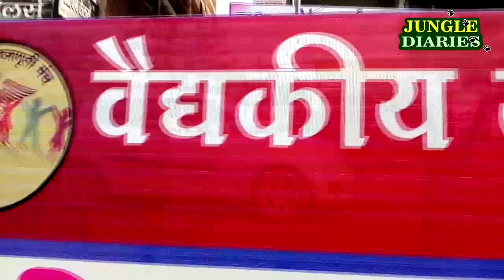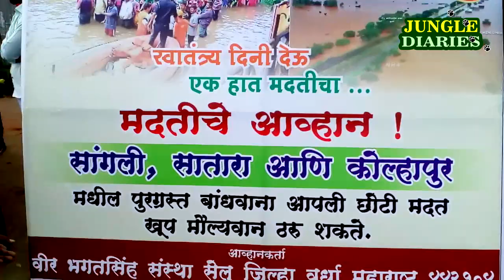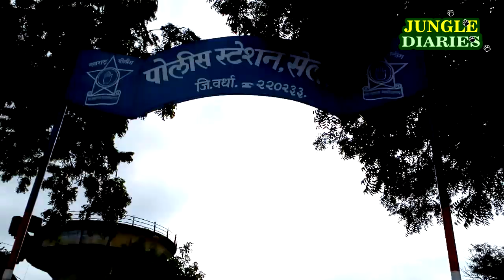VJM ग्रामीण आरोग्य आणि पर्यावरण संदेश यात्रा - 2019 (Marathi)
वैद्यकीय जनजागृती मंच VJM द्वारा स्वातंत्र्यदिनानिमित्य आयोजित
ग्रामीण आरोग्य आणि पर्यावरण संदेश यात्रा - 2019
वर्ष 5 वे
गुरूवार, दि. 15 ऑगस्ट 2019

मार्ग :
वात्सल्य, पावडे नर्सिंग होम - आर्वी नाका - सेलू - हिंगणी - मोही - झडशी - गिरोली ढगे
वेळ - सकाळी 6:30 वा ते 12  पर्यंत

सहभाग :
डॉ सचिन पावडे, डॉ राजेश सरोदे, डॉ जाधव, डॉ प्रशांत वाडीभस्मे, डॉ आनंद गाढवकर, डॉ अलोक बिश्वास, किशोर वानखडे, राहुल वकारे, आशिष अवथनकर, अजय वरटकर,  डॉ अरविंद वंजारी, डॉ मोहन भाईमारे, सुनीलभाऊ अष्टपुत्रे आणि इतर सहकारी.

सहभागी संस्था :
वैद्यकीय जनजागृती मंच,
एमआरएमएसए मेडीकल रेप्रेसेंटेटिव्ह,
बहार नेचर फाउंडेशन,
वसुंधरा ऍग्रो टुरिझम,
वीर भगतसिंग बहुउद्देशीय संस्था, सेलु

साप : समज, गैरसमज आणि वैज्ञानिक दृष्टीकोन (Marathi)

Mobile Camera & Editor: Rahul 'Pradeep' Wakare